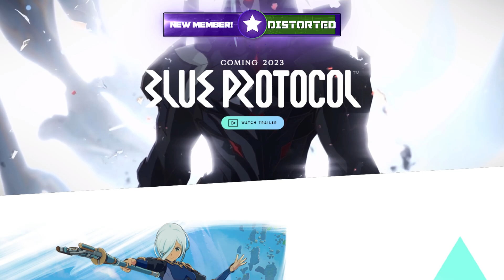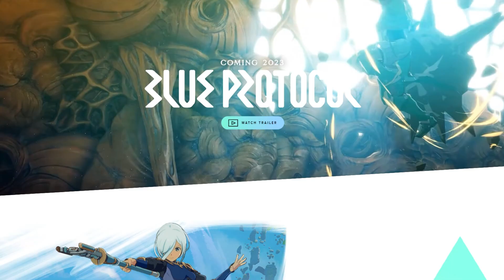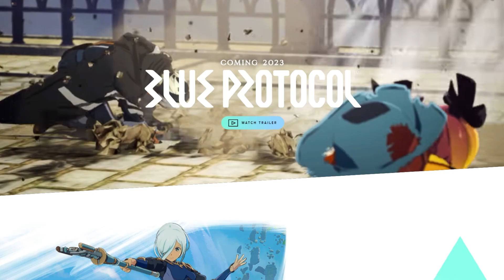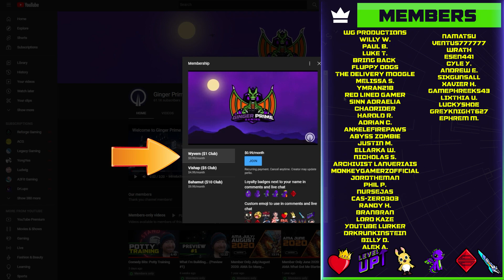Blue Protocol: If You're Not Paying Attention to Amazon Now... You're Not Paying Attention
Amazon Games is Publishing Blue Protocol If You're Not Paying Attention to Amazon Now... You're Not Paying Attention

Outline
0:00 Introduction
3:00 Getting Started
6:00 The Core Aspect
12:00 What The Community Thinks
15:00 Final Thoughts & Unlock your new Title